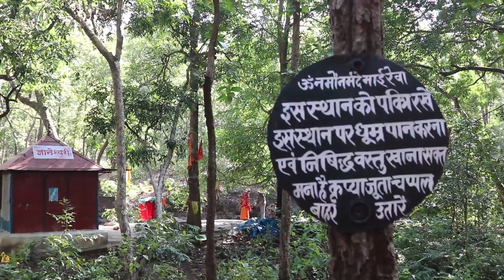पंच धारा | Panch Dhara | अमरकंटक की आध्यात्मिक तपस्थली | अमरकंटक दर्शन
पंच धारा, अमरकंटक के खूबसूरत पिकनिक स्थलों में से एक है. यह घने जंगल में नर्मदा नदी के किनारे स्थित एक नैसर्गिक सौन्दर्य से पूर्ण स्थान है. यहाँ नर्मदा जी पांच धाराओं में दिखाई देती हैं, इसलिए इस स्थान का नाम पंच_धारा पड़ गया. एक साधु भी यहाँ साधना करते हैं. अमरकंटक आने वाले लोग पिकनिक मनाने के लिए यहाँ आते हैं.